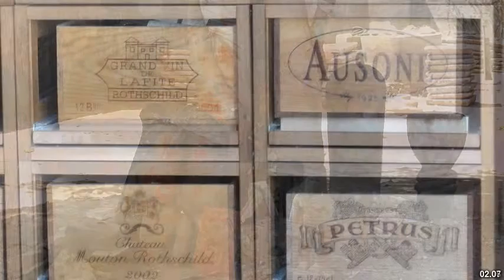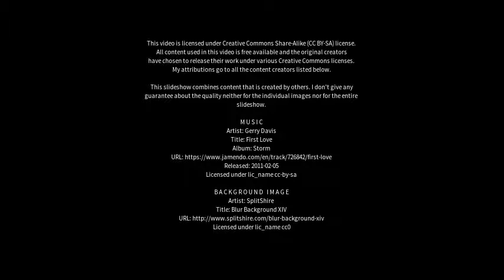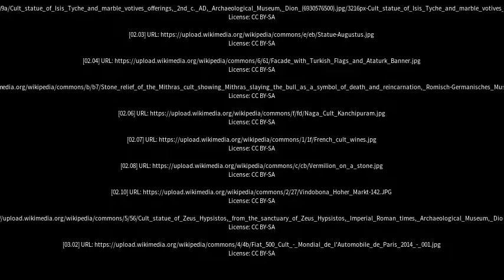Best places to visit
Best places to visit - Cults (United Kingdom) Best places to visit - Slideshows from all over the world - City trips, nature pictures, etc.